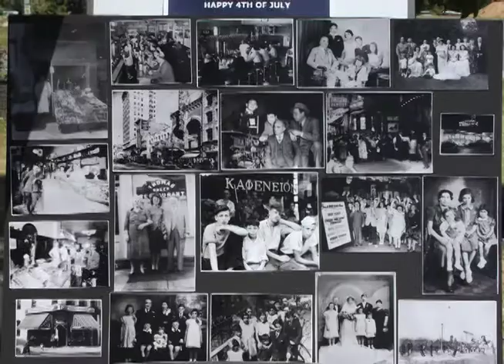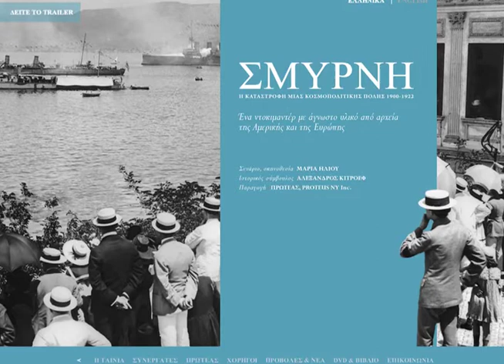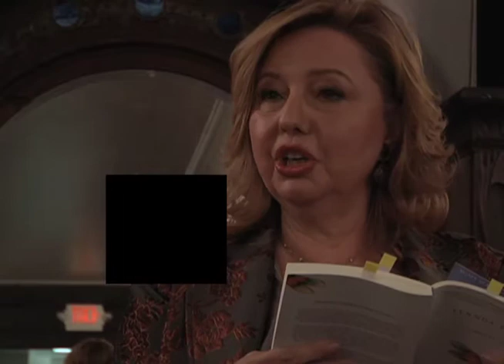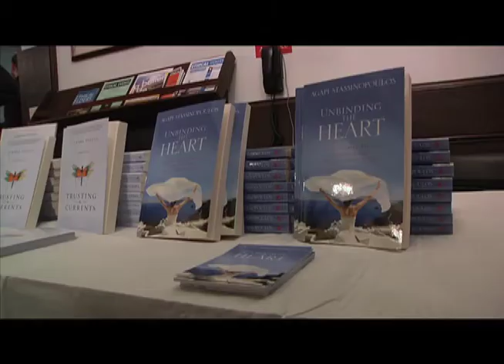Yanna Darilis interviews successful Greeks on Kalimera USA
This episode features; Film Director Maria Iliou, Greek American Writers Association. Author, Agapi Stassinopoulos, and  Mondial Marketing Sports Guru, George Courmouzis